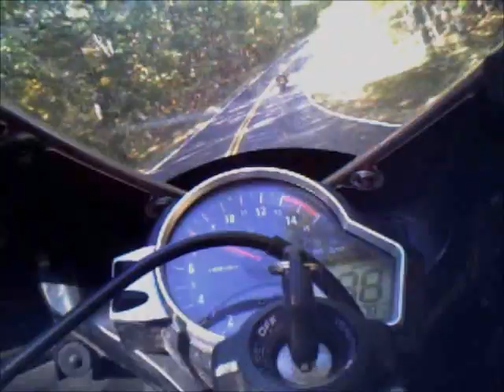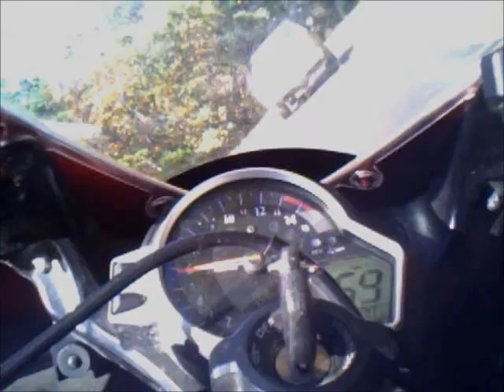Keychain Camera Test 909 HD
Testing the 909 key chain camera on one of our motorcycle rides.